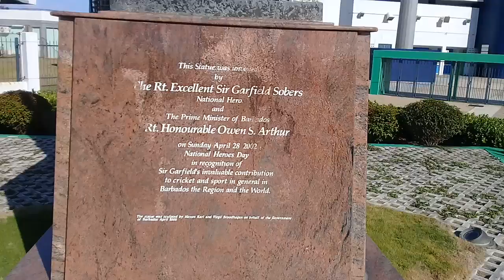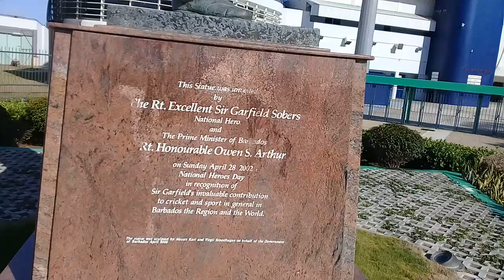The Sir Garfield Sobers Statue At Kensington Oval Barbados🇧🇧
The Sir Garfield Sobers statue is a1.5 tonne bronze statue 12ft tall (monument 20ft) which was commisioned by Government & designed by Caribbean sculptors Karl & Virgil Broodhagen. It depicts Gary Sobers wearing leg pads & gloves & holding a cricket bat ready to hit the ball. Sir Garfield Sobers sculpture was originally unveiled on Sunday 28th April 2002 as part of Heroes Day Celebrations. Beneath the statue is a plaque with all his life achievements in cricket.